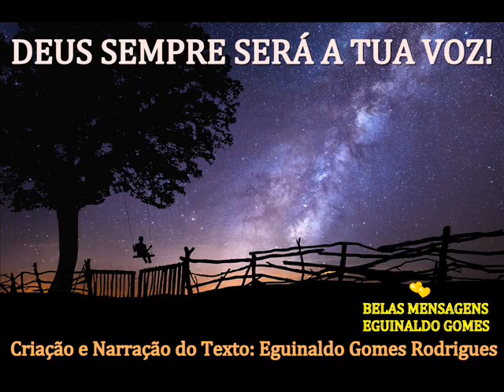DEUS SEMPRE SERÁ A TUA VOZ! - MENSAGEM DE DEUS PARA HOJE - PALAVRAS DE FÉ - MOTIVAÇÃO